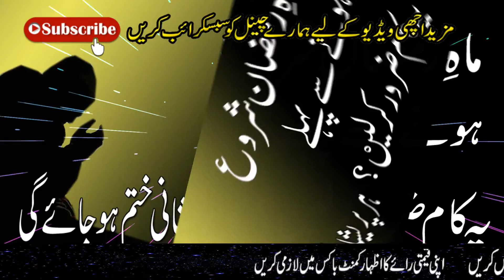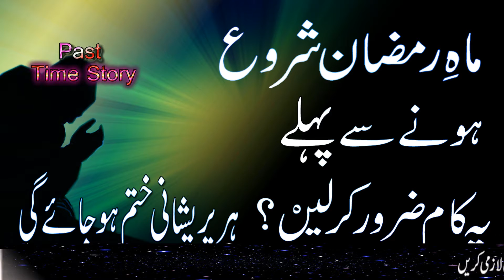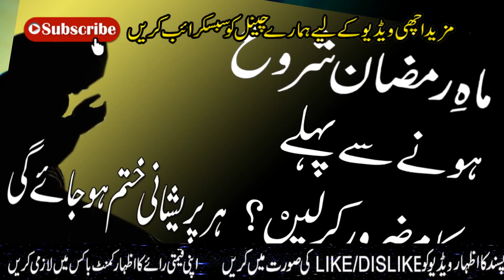Ramzan Se Pehle Ye Kam Zaroor Karain | Before Ramadan || Shaban Ke Roze or ramzan